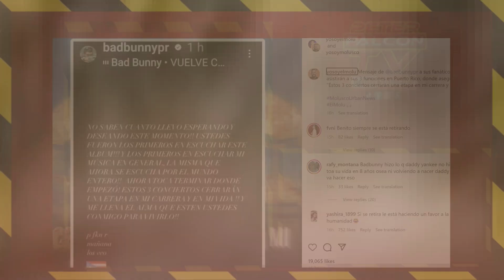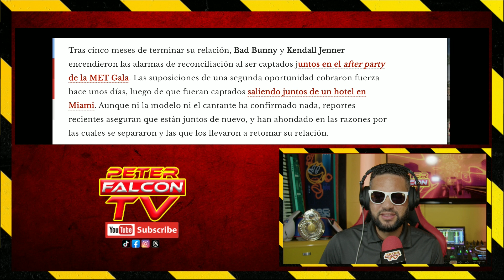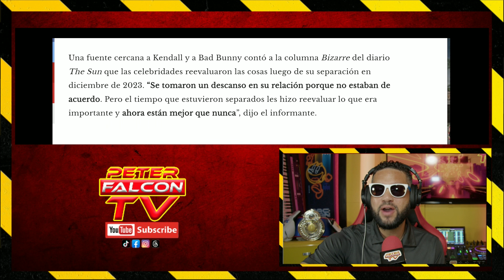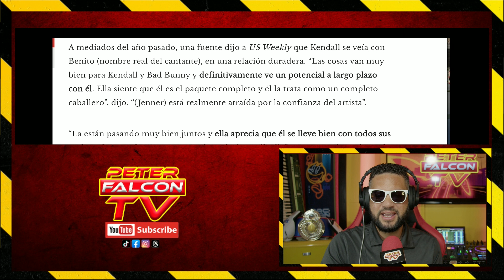SE FILTRAN DETALLES de Bad Bunny Ruptura y Reconciliacion con pareja.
PARA ENTREVISTAS ARTISTICAS CONTACTAME POR INSTAGRAM